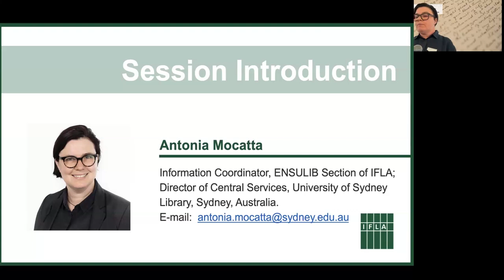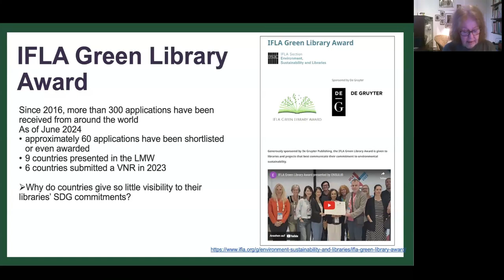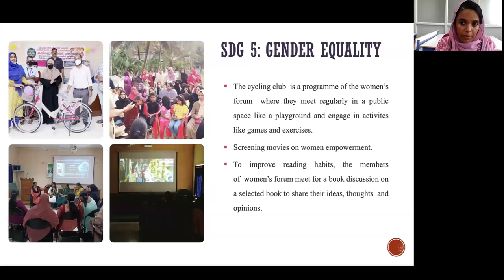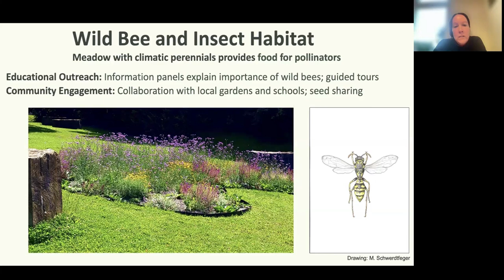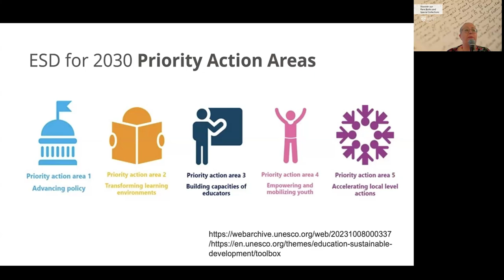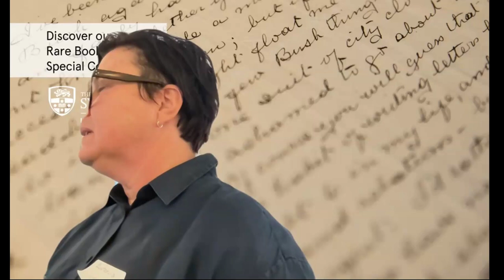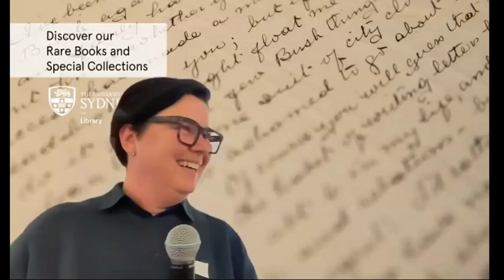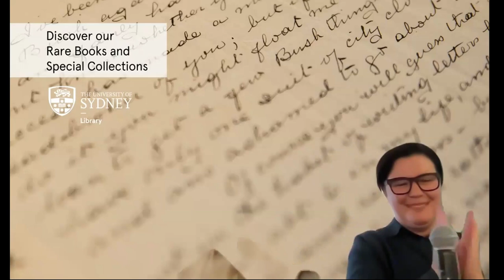Libraries Driving Education for Sustainable Development - Launching the new ENSULIB book, 28/09/24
On the 28th of September 2024 in Brisbane, Queensland, ILFA's Environment, Sustainability and Libraries Section hosted a hybrid in-person and webinar event to launch its forthcoming publication. The book, Libraries Driving Education for Sustainable Development, will be published early next year, open access, and we are grateful for the support of De Gruyter Publishing.

The efforts of libraries to contribute to education for sustainability are unfortunately often overlooked. However, libraries, especially green and sustainable libraries, deserve prominent recognition as learning institutions and active driving partners for ESD. The book examines the ways in which libraries of all kinds contribute to the goals of the UNESCO ESD Programme. It focuses on innovative approaches, formal and informal education programmes, which are created and provided by green and sustainable libraries.

The publication is truly a global reflection of libraries’ contribution to Education for Sustainable Development. The authors, drawn from 13 countries, represent every continent and type of library.

The launch included presentations from five of the book's authors, followed by a panel discussion:

Dr. Petra Hauke, visiting Lecturer, Librarian, at the Berlin School of Library and Information Science, Humboldt-University, Berlin, Germany.

Mariam Bhanu, Senior Research Fellow (SRF) of the University Grants Commission (UGC) at Central University of Tamil Nadu (CUTN), India.

Dr. Merle Schatz, subject Specialist in Sociology and Political Science at Göttingen State and University Library, Lecturer Modern Chinese Studies, Göttingen University, Germany, Chair of the Sustainability Working Group of SUB Göttingen and co-founder of the Göttingen Seed Library.

Dr. Helen Weston, p[rogramme leader for Library and Research at Loreto College, Coorparoo, Queensland and convenor of the Australian Library and Information Association’s School (ALIA) Library Special Interest Group.

Jacqueline Lucas, Professional Learning Teacher Librarian, Australian Library and Information Association (ALIA).

The book was launched by Janine Schmidt, Series Editor of the De Gruyter Saur/IFLA Publications Series for the past five years, Trenholme Director of Libraries Emerita at McGill University, Montreal, Canada, and Director, Mukurta Solutions, Brisbane, Australia. Janine undertakes voluntary professional activities and consultancy services. Former roles include University Librarian, University of Queensland; Director, Collection Services, State Library of New South Wales; and Senior Lecturer, School of Library and Information Studies, University of Technology Sydney.